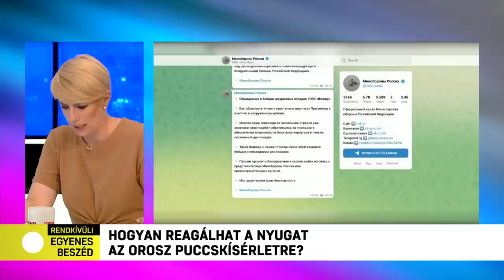Puccskísérlet Oroszországban: Meddig juthat a Wagner-csoport?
A Wagner szombaton ellenőrzése alá vont több oroszországi katonai létesítményt, és 200 kilométerre megközelítette az orosz fővárost. Ez azt követően történt, hogy Jevgenyij Prigozsin azzal vádolta meg az orosz védelmi minisztériumot, hogy csapást rendelt el magánhadserege táborai ellen, és közölte: 25 ezer embere elindult, hogy "tisztázza" az ügyet. Prigozsin állítását a tárca valótlannak nevezte, Vlagyimir Putyin orosz elnök pedig hátbatámadásnak minősítette a lázadást, és kilátásba helyezte elfojtását.

A rendkívüli Egyenes Beszéd vendége Mesterházy Attila, a NATO parlamenti közgyűlés korábbi elnöke.